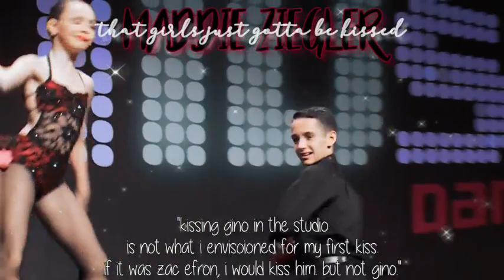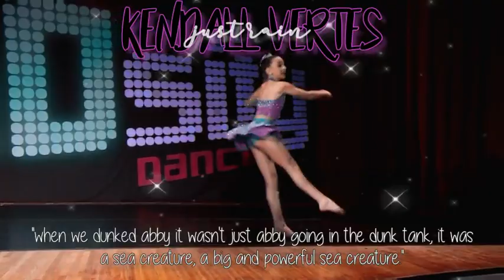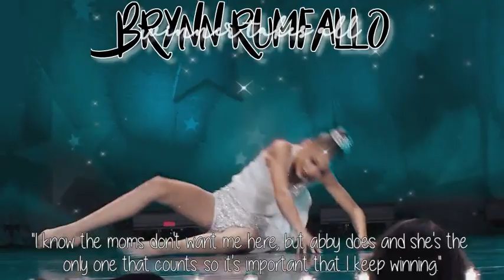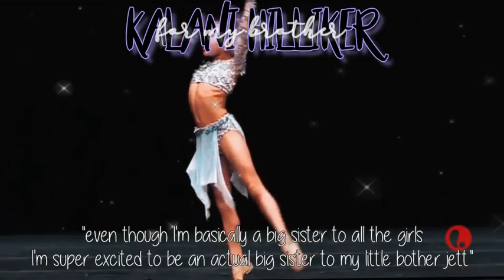Dances as the Girls' Most Iconic Quotes!| Dance Moms